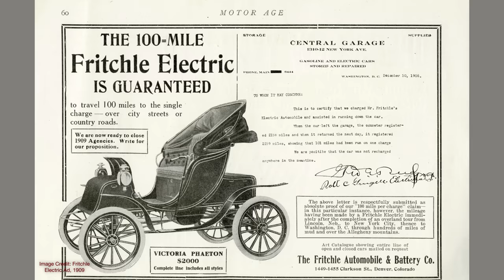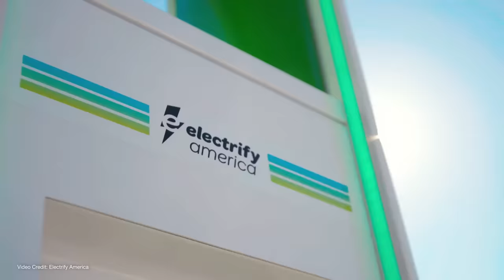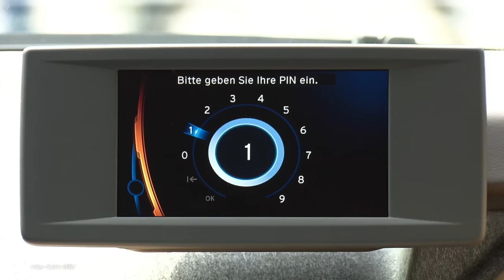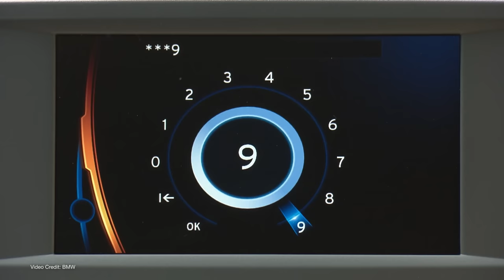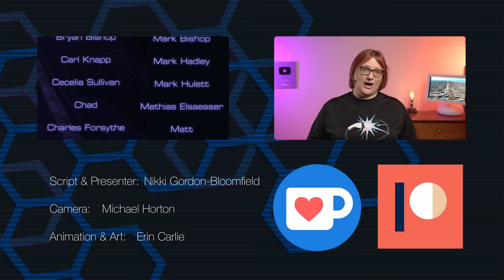Live In A City? Forget Owning An Electric Car (Or Any Car!)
For as long as we can remember, electric vehicles have been portrayed as  only being suitable for city life. And for some time that was true.

But as we explained a few weeks ago, owning an electric car is actually more easier in rural areas than in some suburban areas.

And today, we're taking that one step further, explaining why you probably should forget owning an EV (or any Car) if you live in a city, as well as detail why cities need to be redesigned for a future without the car.

00:00 Introduction
01:03 What We're Covering Today
01:36 Early History
03:24 Why most early vehicles didn't leave town
03:49 Blue Marker
04:22 EVs of the 60s and 70s
05:00 Today's EVs are more capable than ever before.
05:54 ..but cities are becoming hard tow own any car in
06:48 The challenges of city ownership
08:56 What ARE The Solutions to Clean Urban Transit?
09:13 Improving Public Transit
11:01 More appealing transit = fewer private vehicles
11:18 Congestion charging
11:41 Why people still try to own a car in cities
12:15 Car share scheme benefits
13:00 Public transit + car sharing works
13:23 Robotaxis are still many years away
14:14 Micromobility and micromobility -sympathetic city design
16:10 Removing conflict between squishy humans and multi-ton vehicles
16:35 The question of extreme weather
17:24 Conclusion

Script, Presenter: Nikki Gordon-Bloomfield
Camera, Editor, Coloring:  Michael Horton
Art and Animation: Erin Carlie
Audio and Producer: Nikki Gordon-Bloomfield